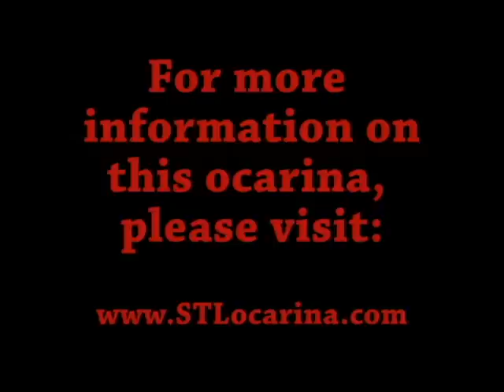Luna's Song on the Infinity Ocarina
I haven't played this game yet, but my boyfriend told me all about it and it sounded amazing! The main character's name is Alex and he plays the ocarina! ^_^ I'll have to play it soon!

This is the 12 hole tenor Infinity ocarina from STL ocarina.

You can find this and many other ocarinas at STLocarina.com

Game: Lunar: Silver Star Story (PS2)
Song played: Luna's Song